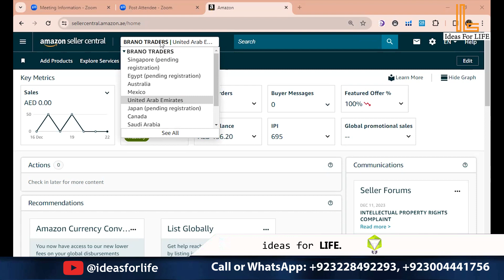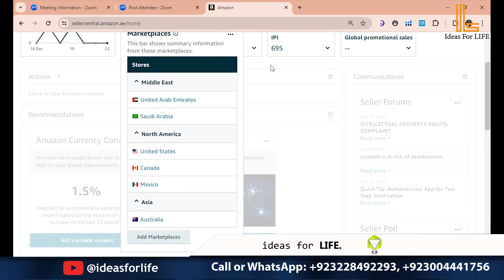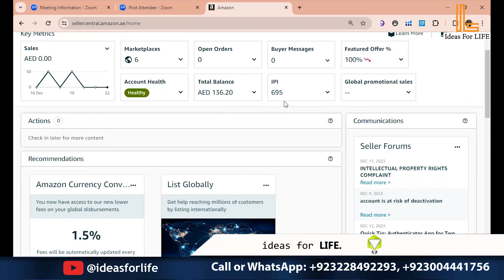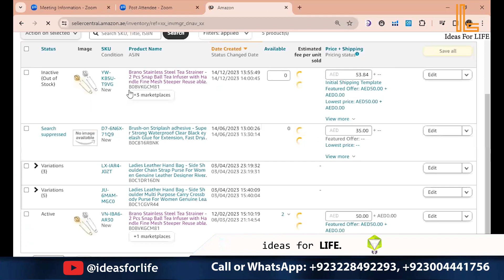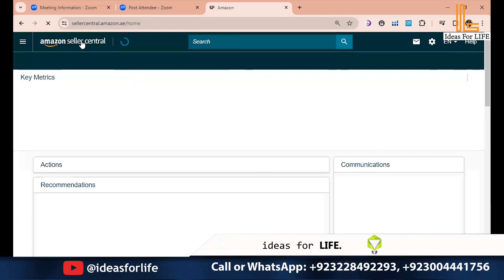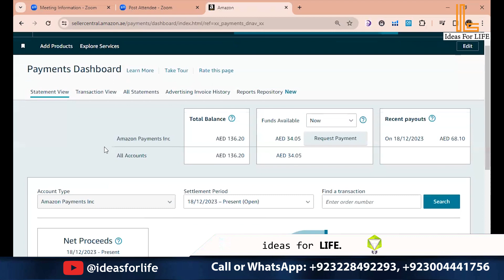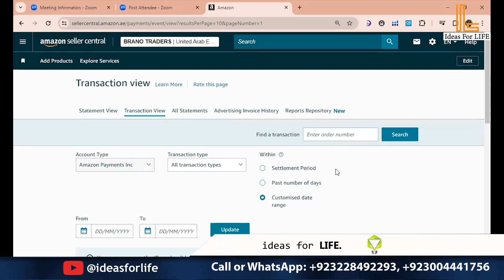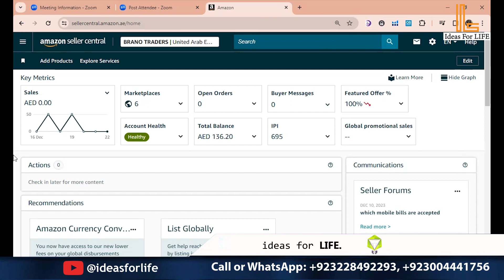Amazon Business in the UAE Without an LLC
Passionate digital creator weaving dreams into pixels.

Offering Trainings in Lahore and Live Online Classes on Zoom.

For Registration: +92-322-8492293 and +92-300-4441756